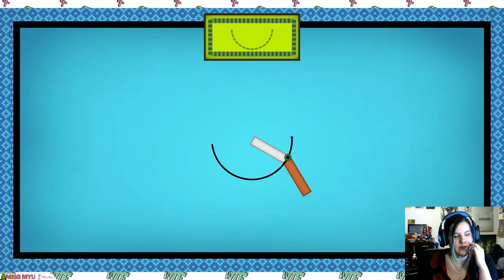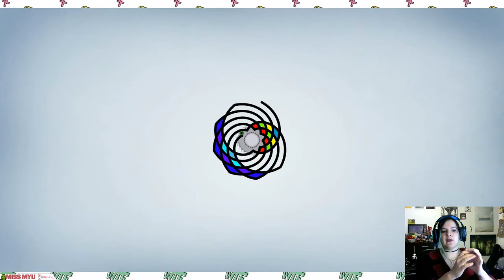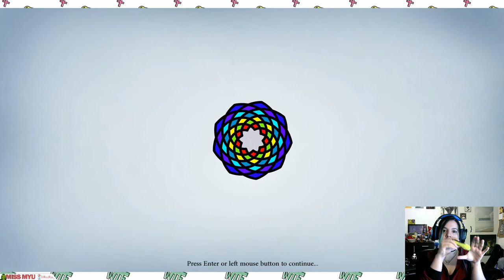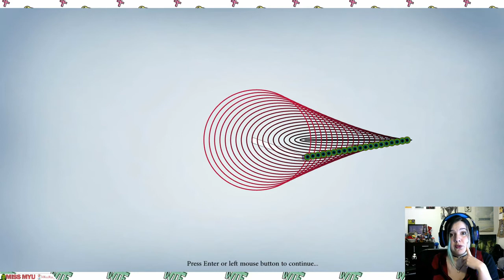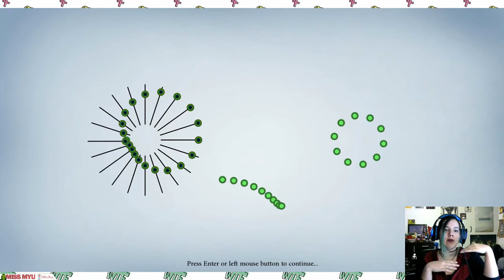La Bouilloire - Engare انگاره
30 minutes max pour tester, pour discuter des jeux et des idées qui sont sortis du bouillonnement créatif de ces développeurs-ses.